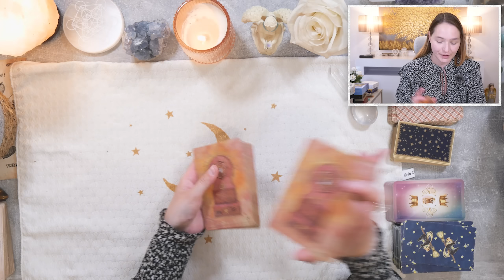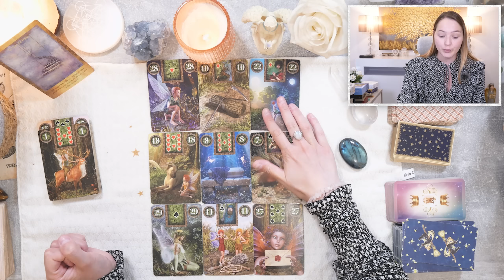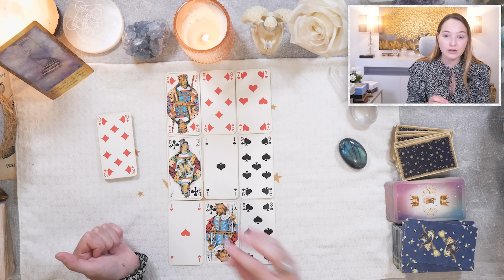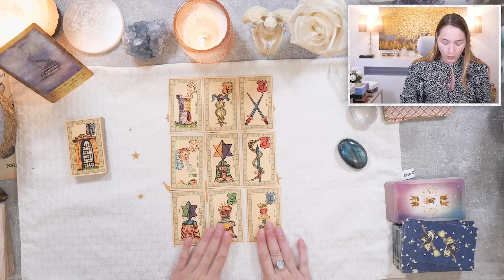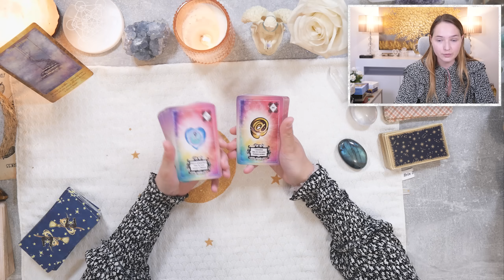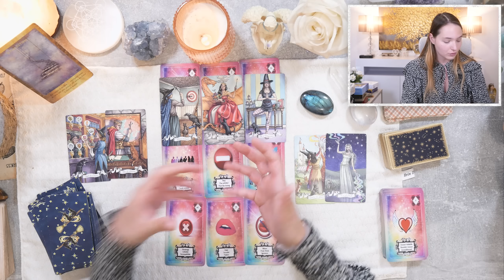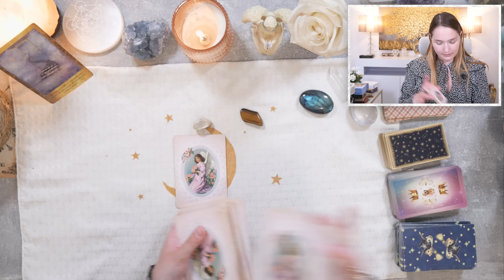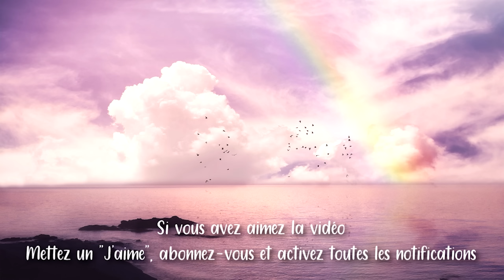⚡UNE DÉCISION IMPORTANTE, UN DÉMÉNAGEMENT ?! Tirage du jour - mardi 16 mai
• Cette vidéo est un tirage qui permet de connaître les prédictions générales du mardi 16 mai 2023 !